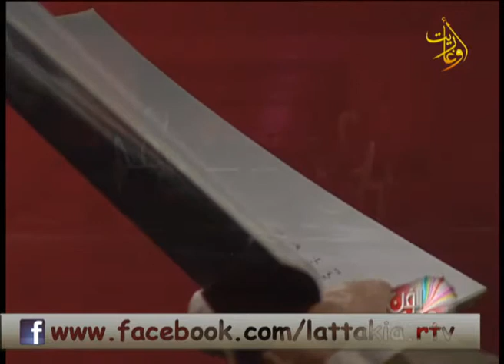همس الفن (شعبان سليم)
حسيبة خضور